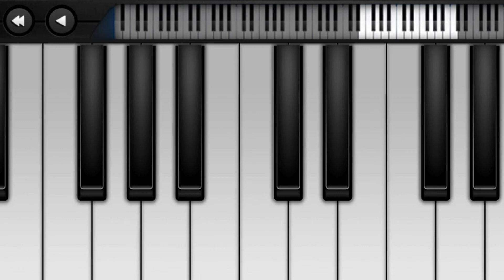Aaj Bhi | Vishal Mishra | piano cover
Suggest me more songs .